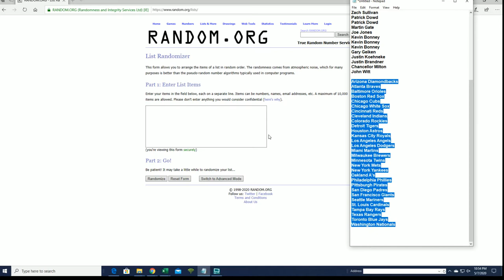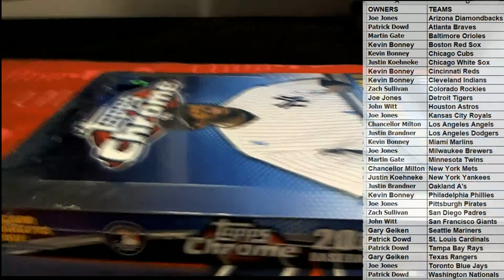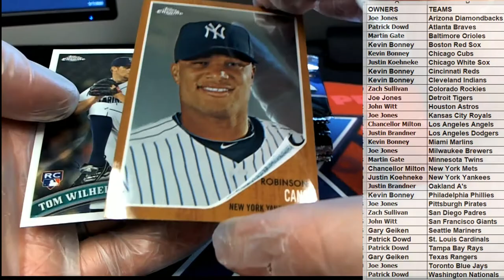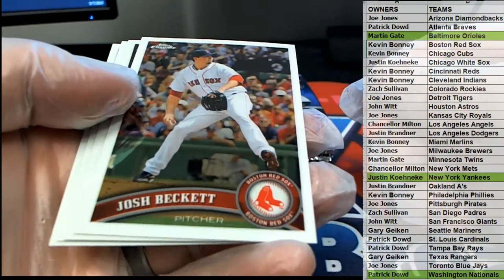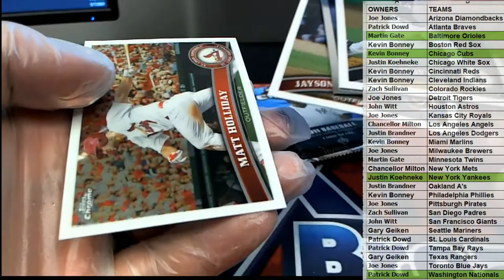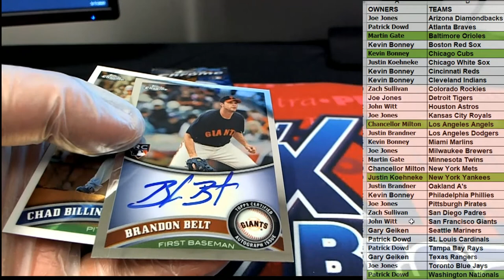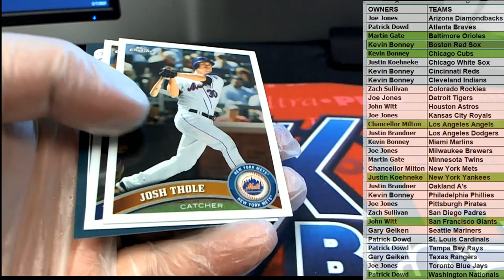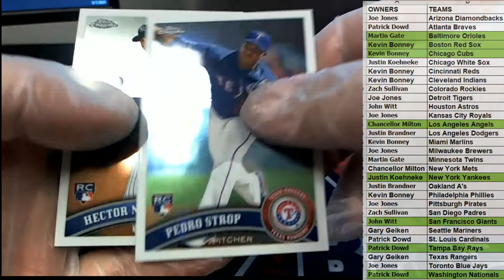2011 Topps Chrome Baseball Hobby Box ID HOBBY102